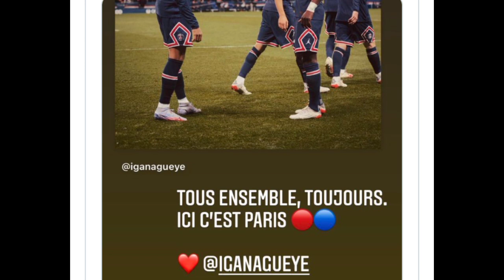TOUS ENSEMBLE, TOUJOURS ICI C'EST PARIS🔴🔵 ❤️@IGANAGUEYE: Kylian Mbappé vole au secours d’Idriss...